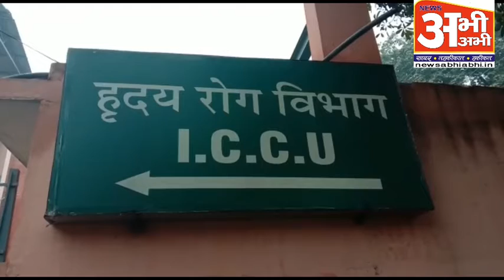सहारनपुर पुलिस आप्रशेन क्लीनःमुठभेड मे 25हजारी बदमाश घायल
सहारनपुर के थाना सदर बाजार पुलिस को मिली बड़ी सफलता,  मोटरसाइकिल पर सवार दो बदमाशों से मुठभेड़, मुठभेड़ में जवाबी फायरिंग में 25000 का इनामी बदमाश घायल, मौके से मोटरसाइकिल अवैध असलाह बरामद।.. सहारनपुर पुलिस और बदमाशों के बीच एक बार फिर मुठभेड़ हो गयी, जिसमें 25000 का इनामी बदमाश गोली लगने से घायल हो गया, जबकि अंधेरे का फायदा उठाकर बदमाश का एक अन्य साथी भागने में कामयाब रहा।...आपको बता दें कि एसएसपी के आदेशानुसार अपराधियों के विरुद्ध चलाए जा रहे धरपकड़ अभियान के दौरान, थाना सदर बाजार पुलिस देर रात गांव छिदबना के पास चैकिंग कर रही थी, चैकिंग के दौरान बाइक पर सवार दो बदमाश सामने से आते दिखाई दिए, जिनको पुलिस ने रुकने का इशारा किया तो बदमाशों ने पुलिस पार्टी पर फायरिंग करते हुए भागने का प्रयास किया, जवाबी फायरिंग में पुलिस द्वारा कार्यवाही  की गई तो एक बदमाश अंकुर पुत्र मोहर सिंह निवासी अनंतमऊ थाना ननौता सहारनपुर गोली लगने से घायल हो गया,जबकि बदमाश का एक साथी अंधेरे का फायदा उठाकर भागने में कामयाब रहा, पुलिस ने घायल बदमाश को इलाज के लिए जिला अस्पताल में भर्ती करा दिया है और बदमाश के पास से एक मोटरसाइकिल अवैध तमंचा 315 बोर,एक खोखा कारतूस बरामद हुआ है साथ ही फरार अभियुक्त की तलाश की जा रही है।

एसएसपी ने जानकारी देते हुए बताया कि थाना सदर बाजार पुलिस ने एक सफलता प्राप्त की है देर रात वांछित चल रहे 25000 का इनामी अंकुर को गिरफ्तार किया है देर रात डीपीएस स्कूल के पास कुछ बदमाशों को रोका गया जिसमें एक व्यक्ति ने पुलिस पर फायर किया दूसरे व्यक्ति ने मौके का फायदा उठाकर वहां से भाग गया इनामी बदमाश को गिरफ्तार कर जिला अस्पताल में बेहतर इलाज के लिए भर्ती कराया गया है ।